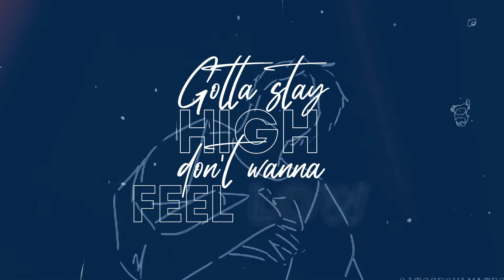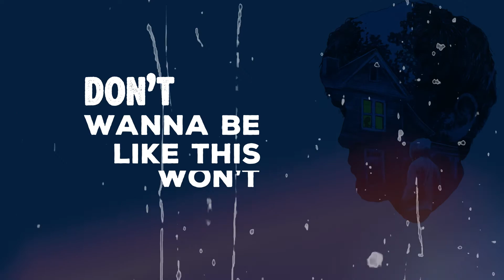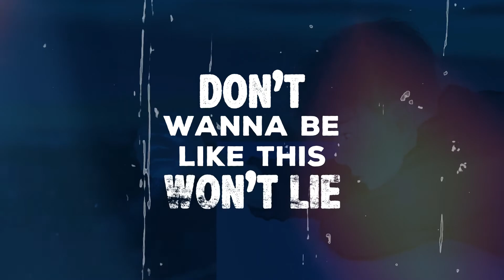Fm45 - Running On Dry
IT'S FINALLY HERE!!! This turned out really good! I hope you guys like it too. :D